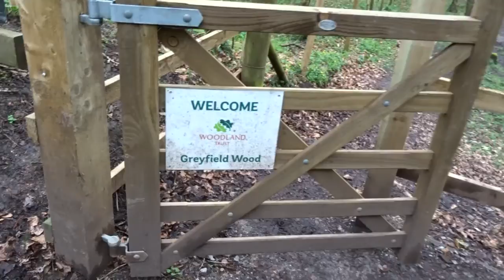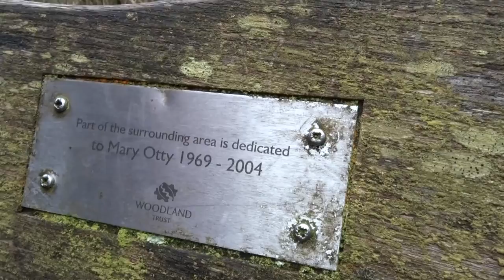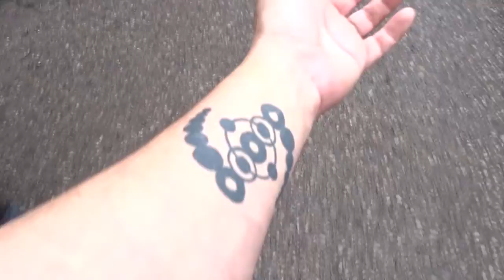wood walk vlog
A quick walk in the woods